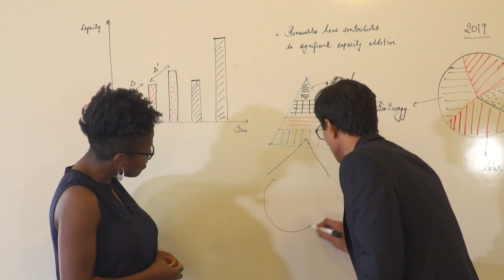Young African Leaders Programme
The Young African Leaders Programme of the EUI - School of Transnational Governance provides a unique opportunity for policy experts from Africa to further develop their policy work and professional skills amidst international experts.

stg.eui.eu/africanleaders